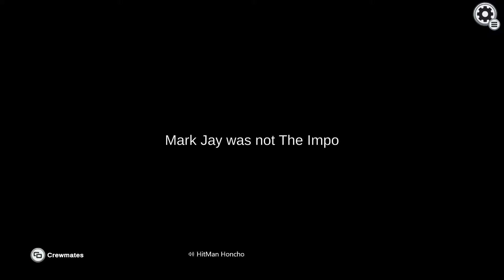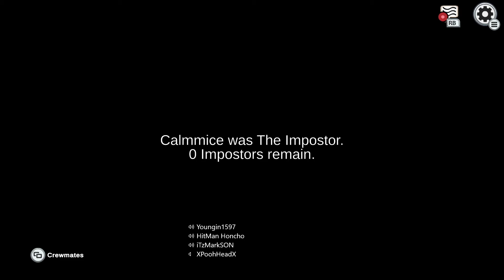Among Us But It Comes Down To THE LAST DISCUSSION!